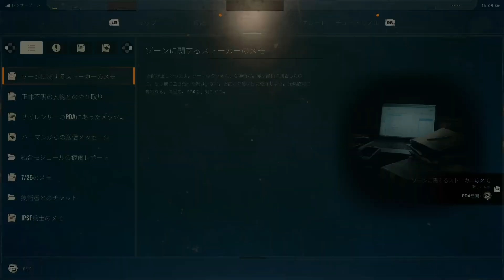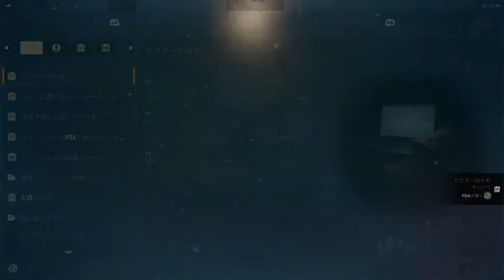探索しながら進めていくサイドミッション 実況 Part4- S.T.A.L.K.E.R. 2: Heart of Chornobyl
S.T.A.L.K.E.R. 2: Heart of Chornobyl は、GSC Game World によって開発および公開された、Unreal Engine 5 を活用した、新作の一人称シューティング サバイバル ホラー ゲームで、PC、 Xbox Series X/S 向けにリリースされました。 シリーズ最初の S.T.A.L.K.E.R. 『Call of Pripyat』のリリースから 15 年ぶりのゲームです。
孤独なストーカーとして終末後の世界を探索するサバイバルホラーゲームになります。